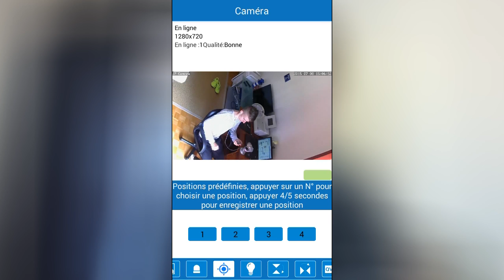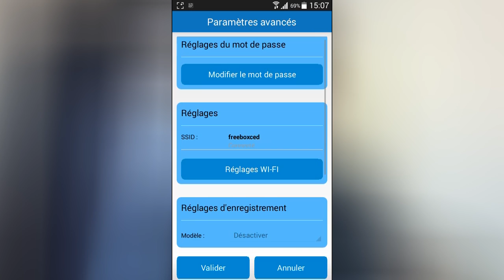CAMERA IP HEDEN UNBOXING ! Présentation !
100 j'aimes = 1 vidéo en forme :D

Merci :) !